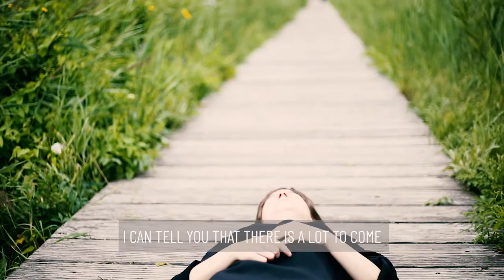Linda Rum - Whisper Of The Sleeping Trees (a short film about Ten Feet Tall I)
Video: Annemone Taake, Anni Buhl